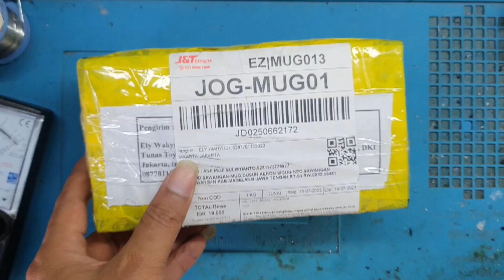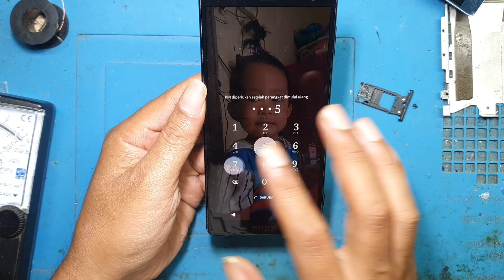SOLUSI SONY XPERIA XZ2 LCD BLANK BIRU / PUTIH (TIDAK TAMPIL GAMBAR TAPI LAMPU LCD NYALA)